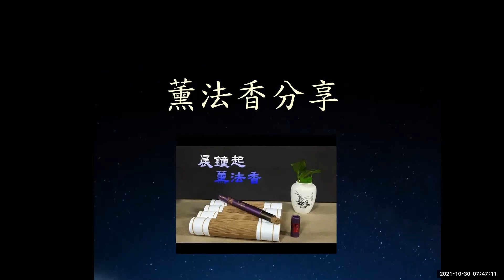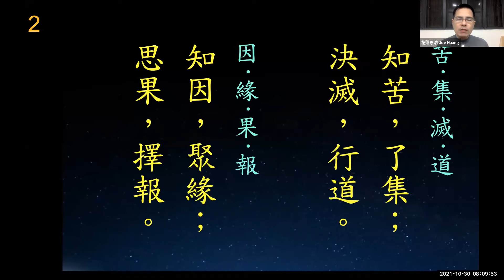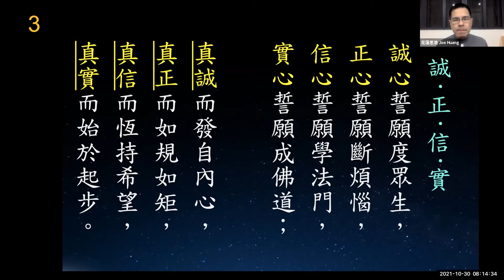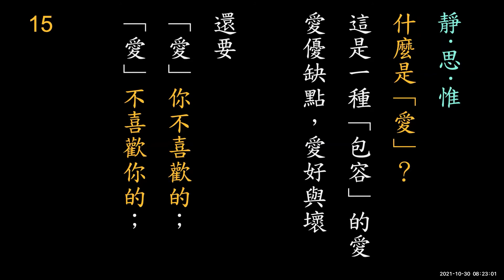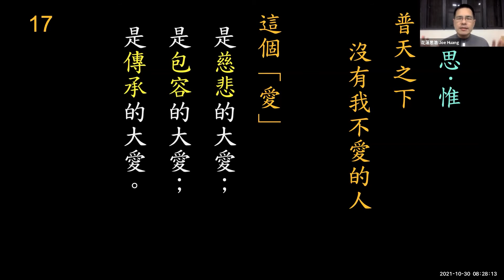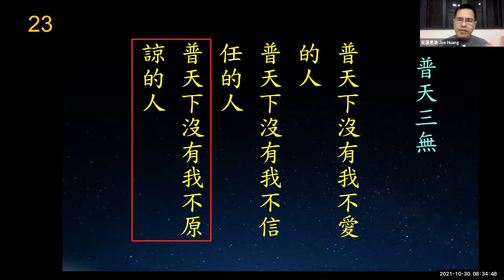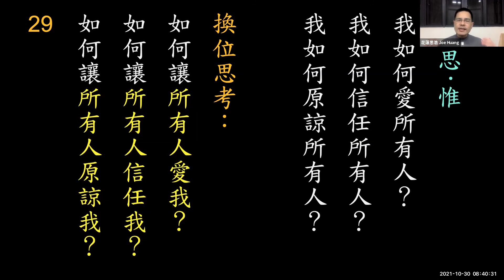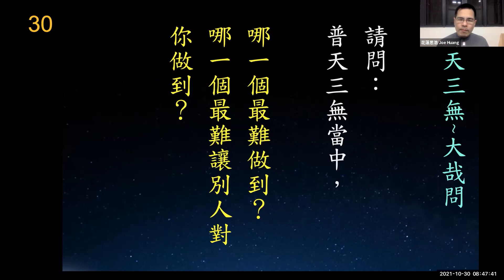20211030美東薰法香 思浩師兄分享